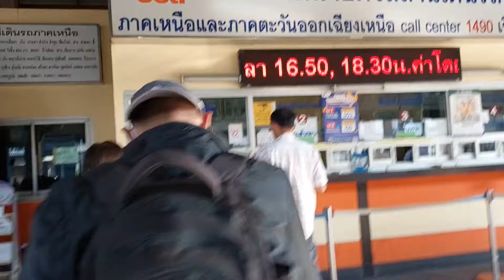การเดินทาง จากใต้สู่อีสาน2วัน2คืนเป็นอะไรที่เหนื่อยมาก#หนึ่งในใจคุณ